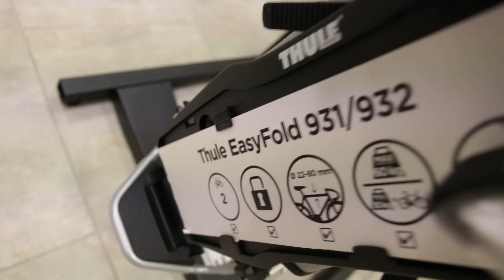Jak snadné je přepravit koloběžku autem?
Pokud jste si pořídili koloběžku, budou vás zajímat možnosti její přepravy autem třeba na dovolenou. Vyzkoušeli jsme za vás nejrozšířenější nosiče kol Thule, abychom zjistili, který model je k přepravě koloběžek vhodný. Otestovali jsme nosiče kol na tažné zařízení i na střechu vozidla a prozradíme, který typ je lepší.

Koloběžky mají různou konstrukci a neexistuje zcela univerzální způsob přepravy. Proto jsme pro vás vyzkoušeli uchycení koloběžek značek Yedoo, Crussis, Kickbike, Kostka a Sixteen do různých nosičů kol, abyste se snáze zorientovali.

* doporučujeme
* vhodný pro všechny koloběžky s výškou nášlapu nad 5 cm
* omezení jen na 2 kola/kolobky

* doporučujeme
* variabilní a vhodný pro všechny typy koloběžek
* 3 pozice pro kola/kolobky

* doporučujeme
* díky rovným nosníkům vhodný pro všechny typy koloběžek
* nelze připevnit na všechny typy a značky aut

* lze použít pouze pro koloběžky s vyšším stupátkem (okolo 9 cm)
* výhodná možnost složení a skladnost

* nevhodný
* velké prohnutí nosníků nedovoluje upevnění koloběžek

* nedoporučujeme, spíš nevhodný
* náročná montáž koloběžky
* možnost upevnění koloběžky velmi záleží na modelu a konstrukci koloběžky. Nám se podařilo uchytit pouze model Kostka Tour Max
* pro koloběžky Yedoo s rámem ze tří trubek zcela nevhodný

* nedoporučujeme, spíš nevhodný
* náročná montáž koloběžky
* možnost upevnění koloběžky velmi záleží na modelu a konstrukci koloběžky. Nám se podařilo uchytit pouze model Kostka Twenty Max.
* U jiných modelů by bylo nutné vždy upínací čelisti držáku zcela rozebrat - náročné na montáž